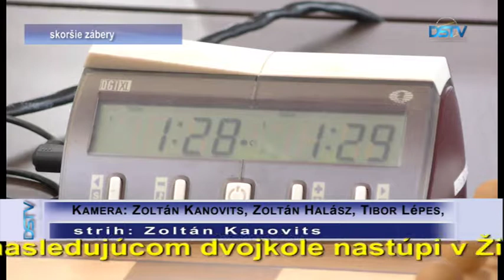Krátke správy – 13. 12. 2018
Mestské kultúrne stredisko usporiadalo vianočný sviatok pre mentálne postihnutých; reformovaná cirkevná obec v Dunajskej Strede organizovala adventný dom hier; Mikuláš priniesol maloblahovským deťom darčeky a zapálil aj adventnú sviečku; dunajskostredský šachový celok pokračoval v extralige domácou remízou a vysokým víťazstvom – nasledujú krátke správy.